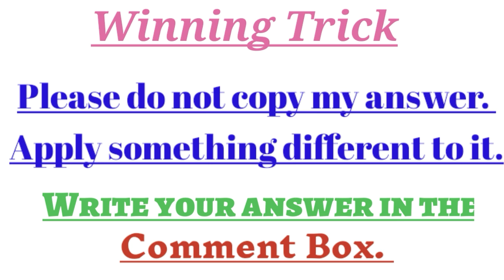Flipkart Bid And Win Show Answers Today 13 Sep 2020, Win Speaker, Bid And Win Flipkart, Today's Bid